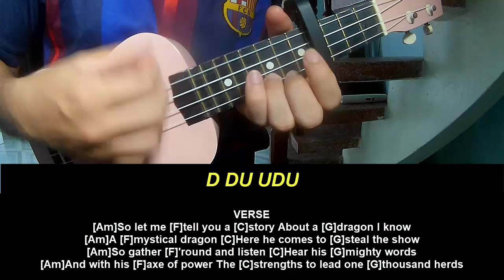Ukulele Tutorial BRAWL STARS A Draco Tale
Today, I will share with you Ukulele Tutorial  BRAWL STARS A Draco Tale